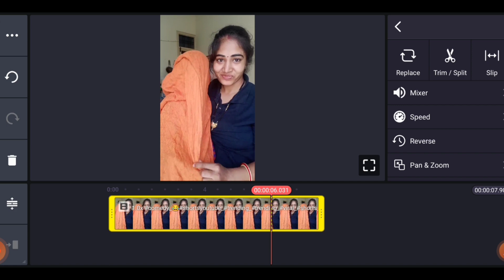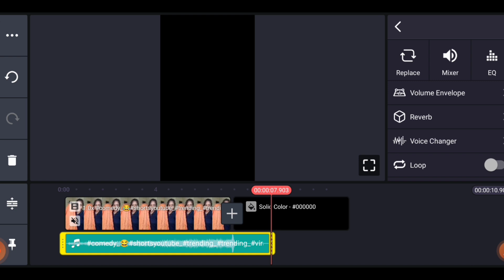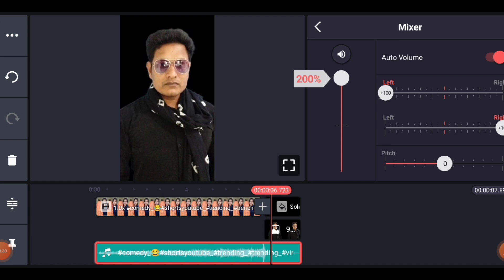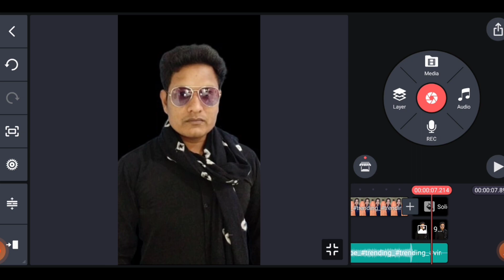चादर खींचने वाली वायरल वीडियो❗Instagram New Reels Editing❗@TechnicalDullur